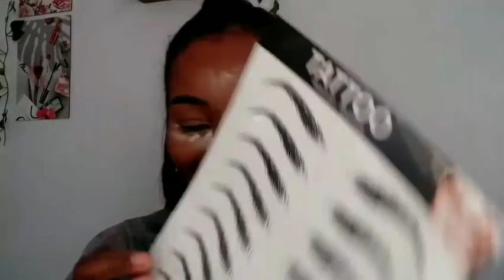Testando MAKES SHOPEE 😍